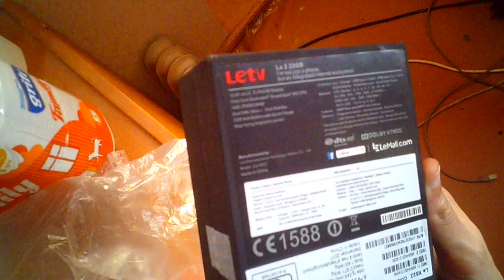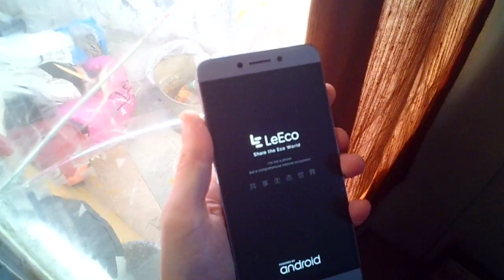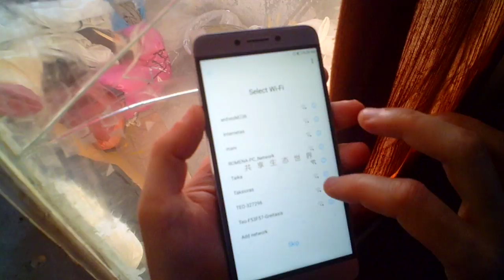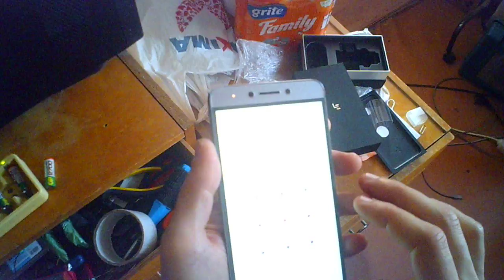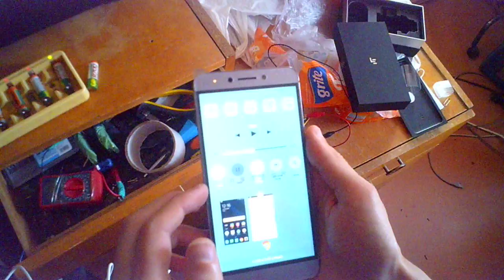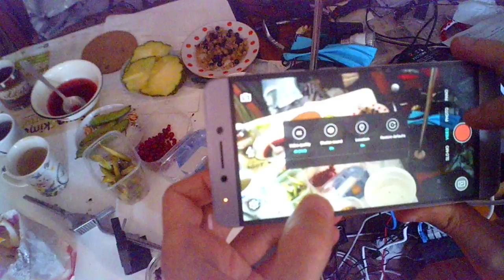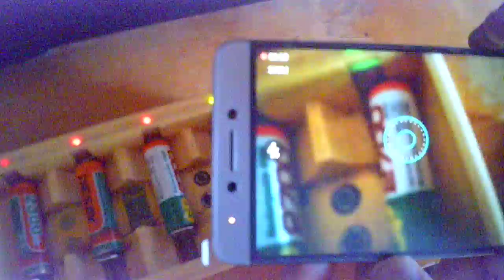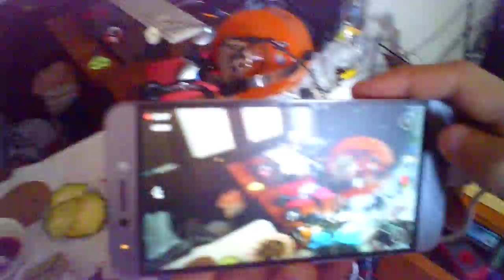Посылка: телефон.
Le X522.
Стоил 81 евр с центами.
Насколько вижу, его хорошая камера. Лучше снимает в слабом свете, чем камера леново таб3 8. Снимаеть может в 4К разрешении.
При быстрой зарядке очень грееться. Да и при использовании грееться.